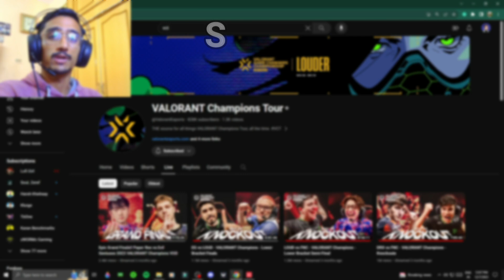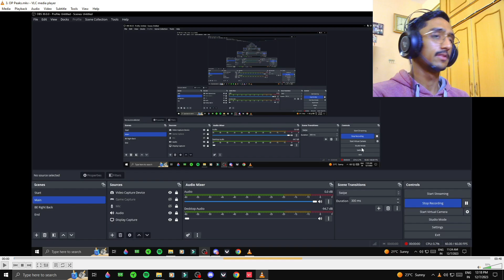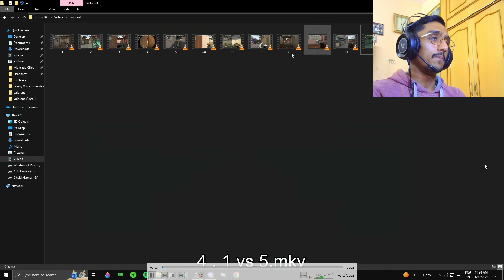Basic Techniques to Get Better at Valorant in 2024 Chapter- 1 (Game Sense)- Fully Explained in Hindi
Hi, I'm RxNitrO aka Tarun Saini, your fellow Indian content creator, and streamer.

►About me
• Tarun Saini
• I'm 20
• Full-time Live Streamer/content creator
• Chandigarh, Punjab.

Pc Specs:
Monitor: Acer Nitro VG240YS
Processor: i5 11th generation 11400F
GPU:  NVIDIA RTX 3050
RAM: 16GB
SSD:  XPG SSD 512GB
Headphones: Red Gear Clock RGB Wired Gaming Headset

!commands
!about
!compliment
!compliment1
!pc
!rank
!tip